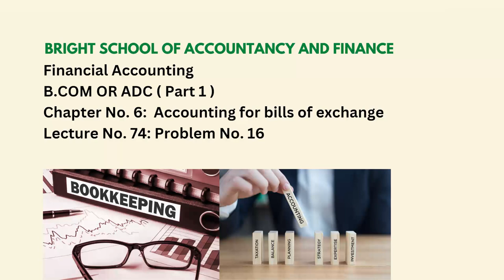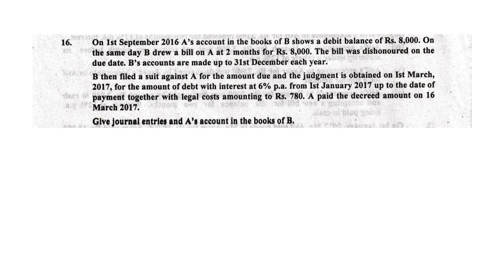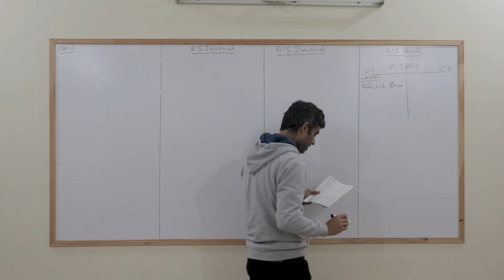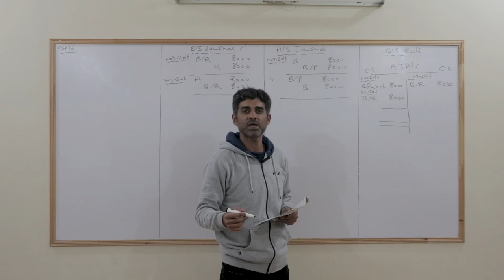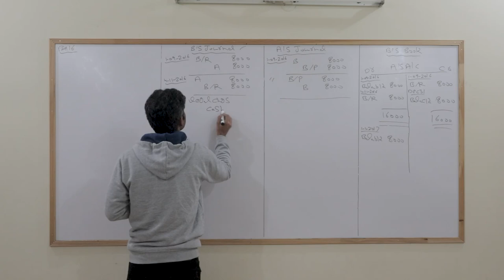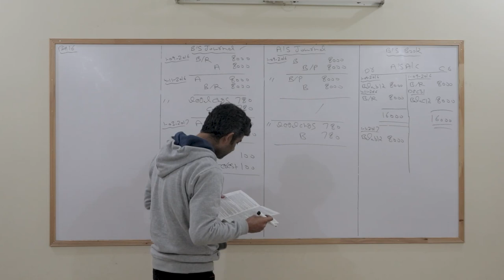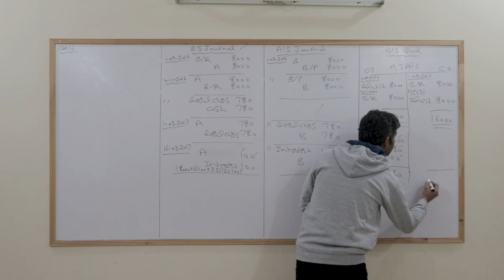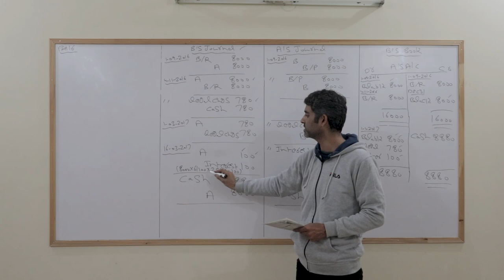Financial accounting | B.COM OR ADC (Part 1) | Chapter No 6: Bills of exchange | Lecture: No 74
Here are the complete video lectures of B.COM OR ADC ( Associate degree in commerce: Part 1 ) financial accounting
Chapter No 6: Accounting for bills of exchange
Lecture No. 74 Problem No. 16